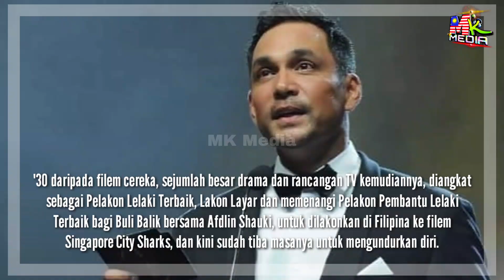Hans Isaac UMUM UNDUR DIRI Dari Dunia LAKONAN. Rupanya Ini Yang BERLAKU...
📵 Editing : Samsung Note 20 Ultra
📑 Software : Khidmaster Pro

Keyword Tool:
Mk Media